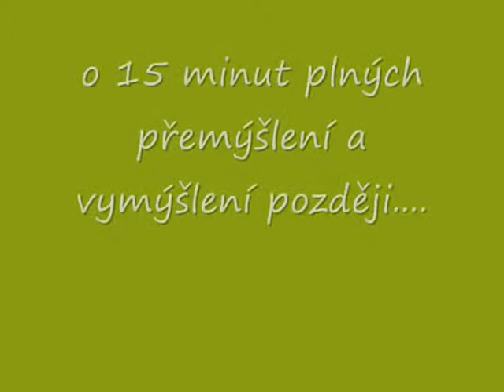Challenge - Nejhorší outfity vůbec |*brácha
Vyhrabali jsme ty nejhorší a nejzapadlejší kousky z šatních skříní, abychom vás trochu pobavili, tudíž doufám, že se vám videjko bude líbit a pokud ano, nezapomeňte nám to říct ;)

odkaz na ask ask.fm/Lenzdenaspol